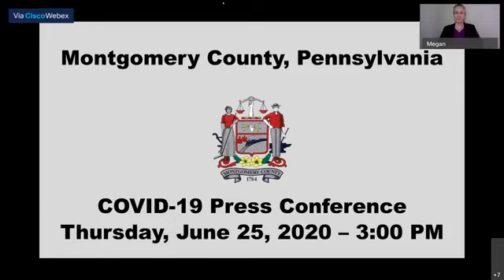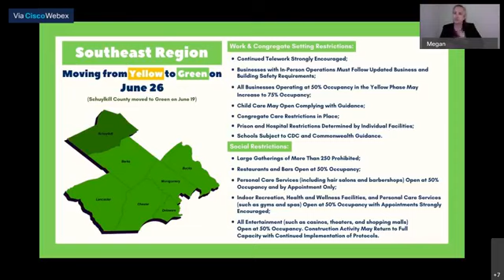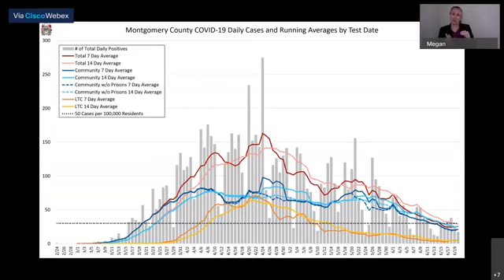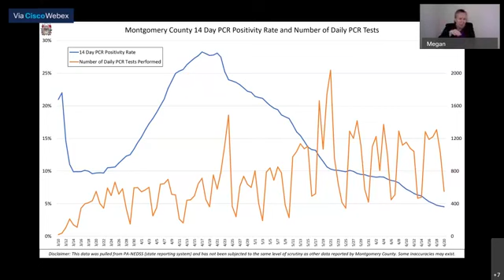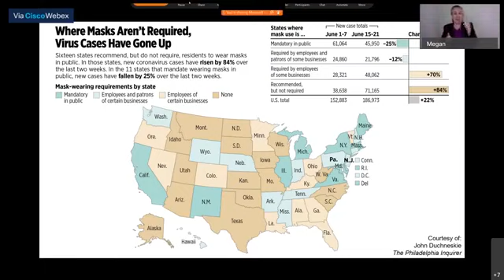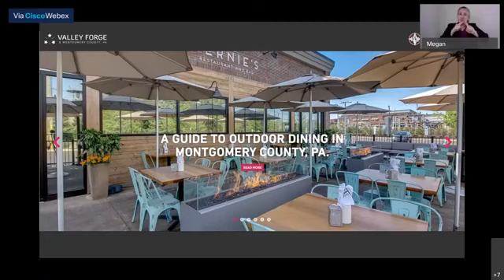Montgomery County, PA COVID-19 Press Conference - June 25, 2020